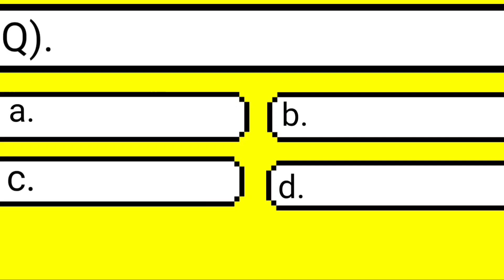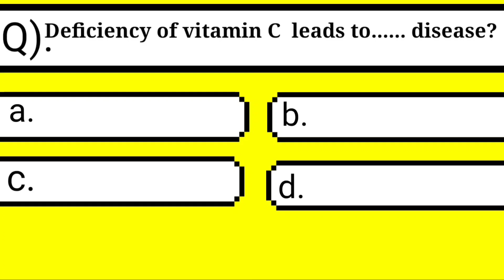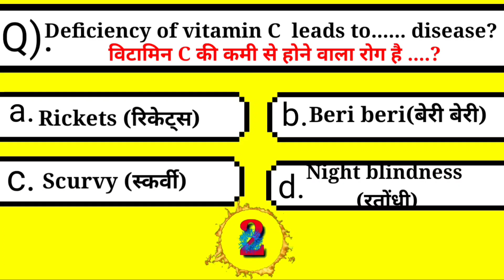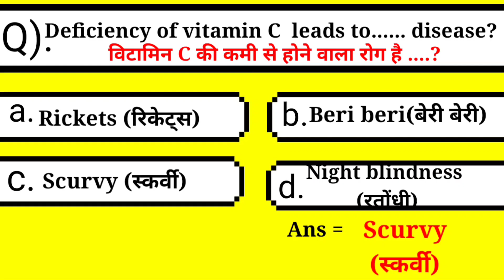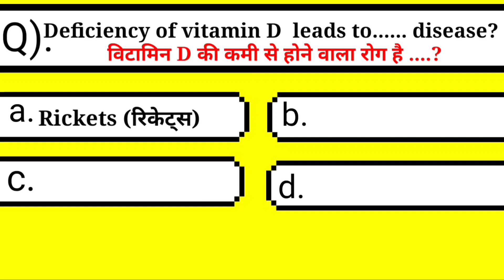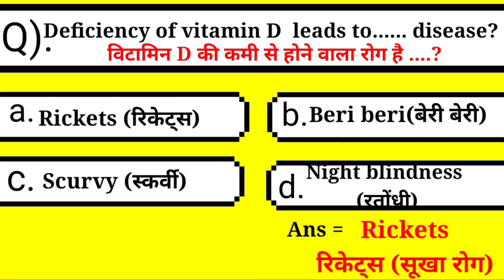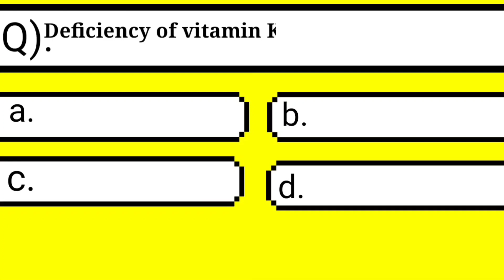Quiz- Deficiency of vitamins and disease (विटामिन की कमी से होने वाले रोग)(Part -1)class 6,7,8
Quiz- Deficiency of vitamins and disease (विटामिन की कमी से होने वाले रोग (Part-1)
kis vitamin ki kami se kon si bimari hoti h